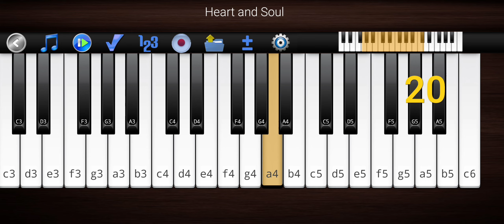Heart and Soul by the Piano 🎹.